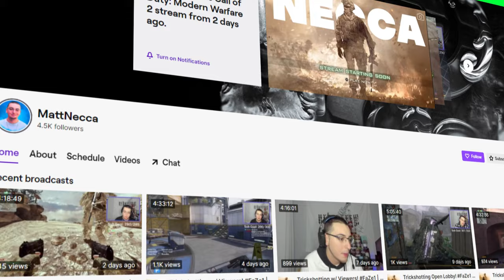Black Ops Cold War Trickshotting in 2022...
This is Call of Duty: Black Ops Cold War trickshotting a year later in 2022...

In today's video, we'll be trickshotting on Call of Duty: Black Ops Cold War going for trickshot final killcams with my Twitch viewers in 6v6 TDM private match trickshotting open lobbies, and we hit a bunch of insane trickshots with crazy reactions that reminded me of 2012 and the golden days of Call of Duty trickshotting.

Call of Duty: Black Ops Cold War is a 2020 first-person shooter video game developed by Treyarch and Raven Software and published by Activision. It was released worldwide on November 13, 2020, for Microsoft Windows, PlayStation 4, PlayStation 5, Xbox One, and Xbox Series X/S. It serves as the sixth installment in the Black Ops series and the seventeenth installment in the overall Call of Duty series.